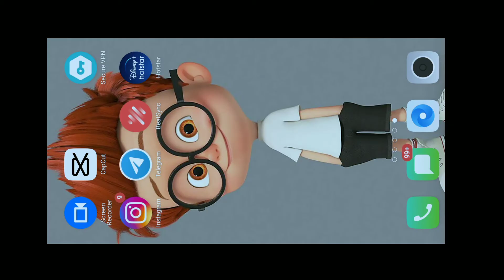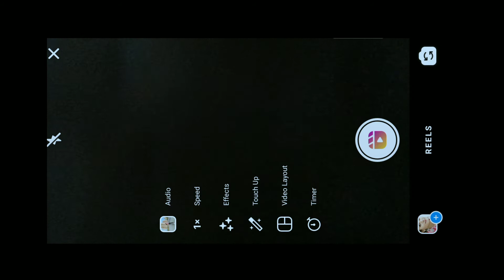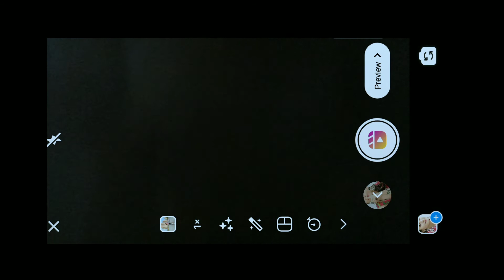Buffering Effect Video Editing Tutorial || Loading Video Editing || Reel Viral Trend Video Editing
Your Queries...

1- How To Make New Instagram Trending reel video
2- how to make trending whatsapp status
3- instagram video status
4- how to make full screen lyrical status
5- how to make lyrical status
6- full screen whatsapp status
7- instagram typing text lyrical video editing 8- how to make typing status video
9- pic par song lyrics kaise banaye
10- how to make trending typing status video
11- typing lyrics kaise likhe
12- shayri likhne wali video kaise banaye 13- photo par shayari likh kar video kaise banaye
14- typing Text Animation Video
15- typing Text lyrics video
16- Instagram story typing Text lyrics video tutorial
17- How to create Trending Instagram Typing lyrics animation video Instagram viral ... Photo Shake